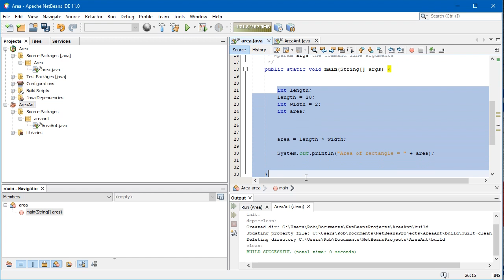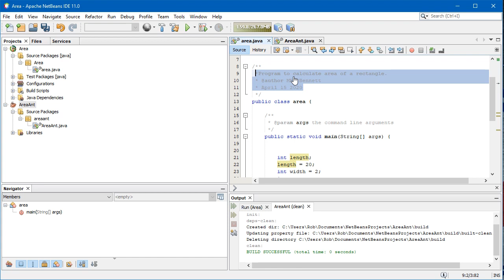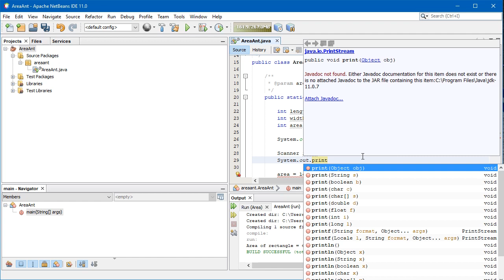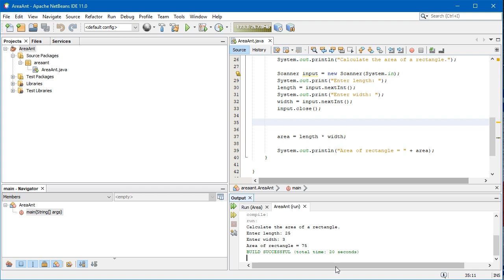Netbeans Input Scanner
Java Input Scanner